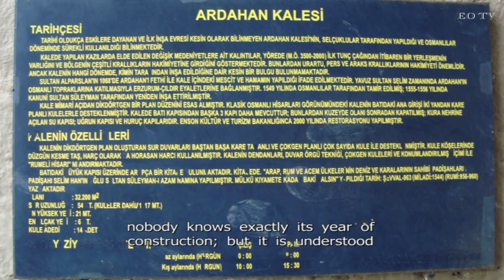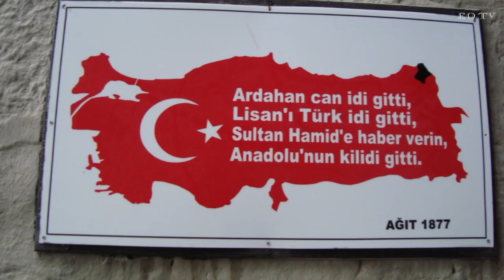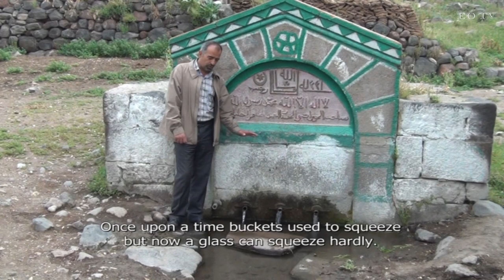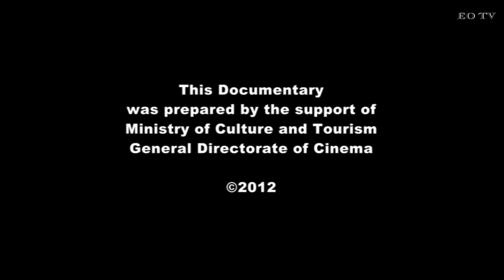Ardahan Belgeseli - Doğası, Balı, Yemekleri, Kaşarı, Tarihi, İnsanı (English subtitle)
English subtitle.
Ardahan hakkında bilgiler. Ardahan'ın Doğası, Balı, Yemekleri, Kaşarı, Tarihi, İnsanı nasıldır? Şeytan kalesi, Çıldır, Aşıklık geleneği.